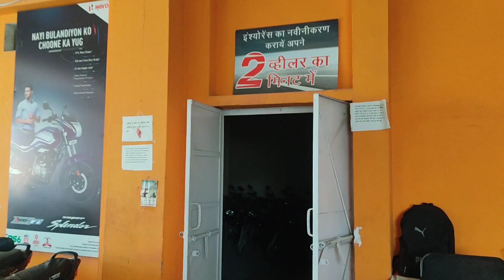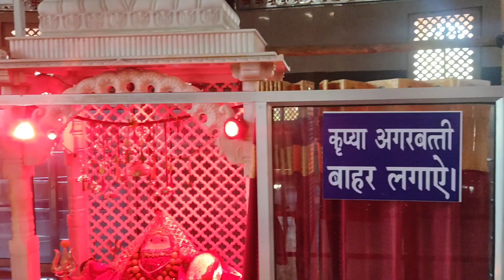hero Bike showroom gaye or wha ll kinnar dance dekh ni ko mela 💃😊l youtube new 🙂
kinnar dance dekh ni ko mela aaj to 💃💃💃

see you next vlog friends ❤️❤️🙏🙏🙏💐